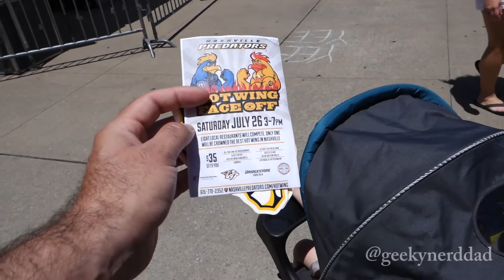Vlog # 30- Fourth of July in Nashville & Toys R Us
July 4th downtown Nashville is pretty cool, lots of things for kids and adults, its an all day event but with the kids we can only survive so long lol. We were there for a few hours and then stopped by Toys R Us and then we went to a friends house to watch fireworks. Great day!!

Equipment and Gadgets I use!